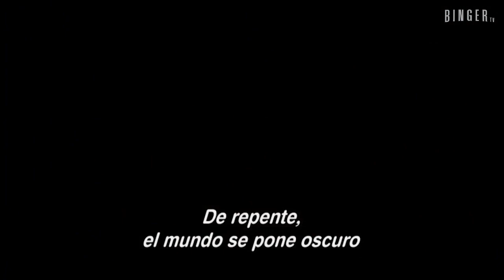LAS MEJORES SERIES DE JUNIO QUE NO DEBES PERDERTE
Les comparto las mejores series estrenos de este mes de Junio, que no debes perdértelas, ponte al día.

Hola!!! Bingers!!!  😜😉

Les comparto una lista de series que se estrenan este mes para que puedan hacer maratones :v :v !!!